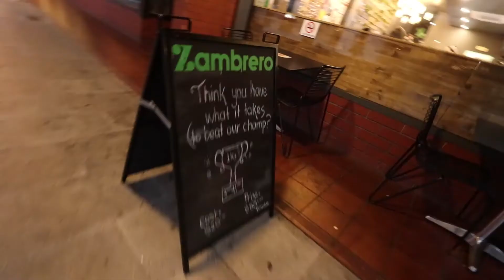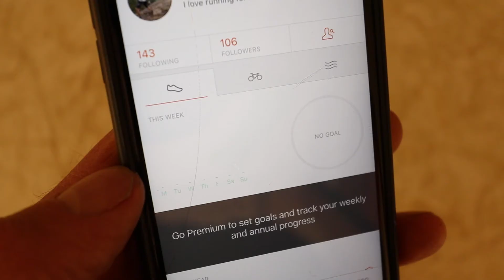Balancing work and training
Busy with work this weekend my training and this video suffered a bit but thats life, hopefully its not too boring.

Regular Training, Lifestyle and Gear Vlogs

I am a 27 year old runner from South Australia. I focus on long distance trail running and have completed 10 ultra marathons since I took up running 3 years ago after having a long history of chronic ilness. I wanted to combine my love of running and documenting things and the result is me making these videos/vlogs about my training, races, opinions and experiences as well as some of my everyday life outside of running.